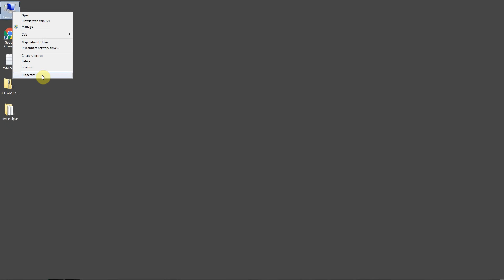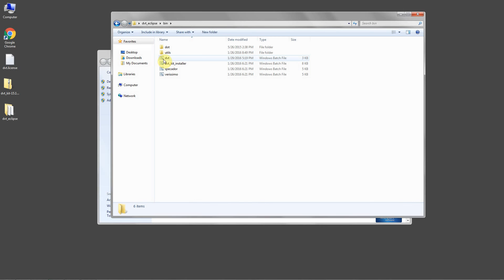How to Start DVT on Windows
This video shows the basic steps needed to install, setup the license, and start DVT on Windows OS.